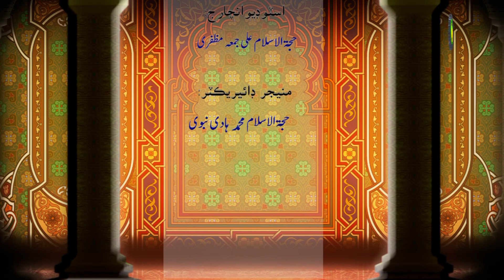2- دین جی ضرورت - اسلامی عقیدا (به زبان سندى) - حجة الاسلام شيخ غلام قاسم تسنیمی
دين جي ضرورت ڪھڙي آھي؟1دين جو تعلق انسان جي نفعي ۽ نقصان سان آھي.2دين تي انسان جي عمل جو دارومدارآھي.3دين انسان کي بنيادي سوالن جا جواب ڏئي ٿوجئين مان ڪيرآھيان؟ڪٿان کان آيوآھيان؟مونکي ڪيڏانھن وڃڻو آھي؟ڪمال تائين پھچڻ لاءِ منھنجي رھنمائي ڪير ڪندو؟4دين انسان کي شرف عطاڪري ٿو.5دين انسان جي علم ۾ واڌاري جو ڪارڻ آھي.
Islamic Lecture about Principles of Islam / Fundamentals of Faith by Shaikh Ghulam Qasim Tasneemi  in
Sindi language. This lecture is part of the Principles of Islam Series in Sindi Language, It is Recorded and Published by Imam Hussain Foundation